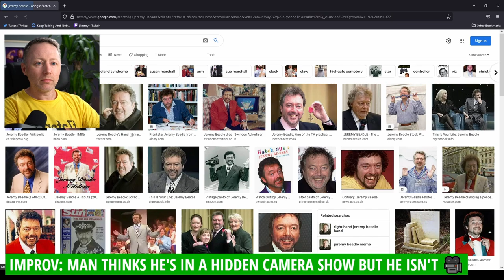Limmy Improv: Man Thinks He's In A Hidden Camera Show [2021-07-27]